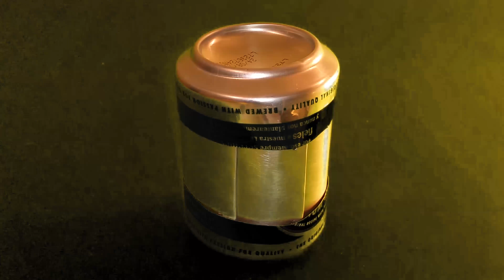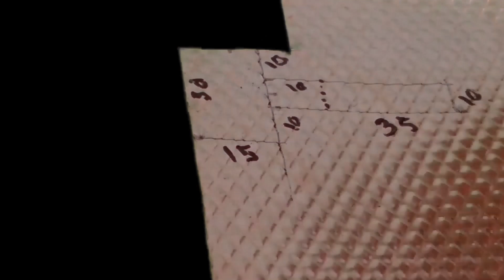2 Alcohol Stoves, With Stand, Windshield. All inside a Soda Can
2 Alcohol stoves with Windshield, pan or  pot support, fast fire and slow fire.
Made with 3 small soda cans, 2 medium soda cans and 2 big soda cans, wire, 3 screws and 1 mm aluminium plate. Ultralight, perfect for bushcraft camping or outdoor activities. mountain fishing hiking alpine traveling